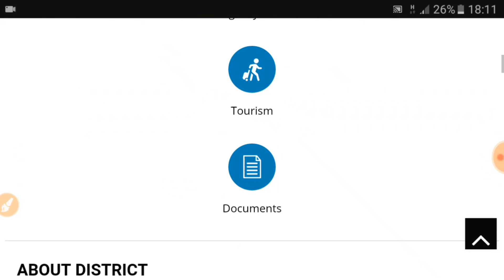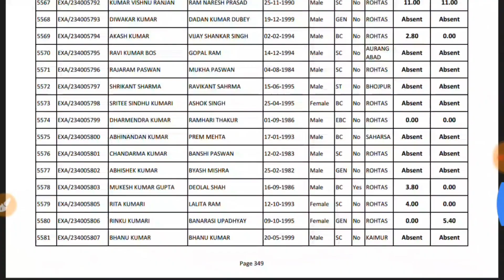Rohtas District Hindi & English Typing test Exam Result Publish 26-10-2018 Executive Assistant 2018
✔✔✔💻:-Important Notice-:💻✔✔✔

↪ Rohitas District me chal rahe Computer Typing test Exam ka Result daily Apk Rohitas District  ke Official website par Publish hota rahega
↪Result daily nikala ja rha hai

Rohtas District Executive Assistant 2018 Hindi & English Typing test Exam Result Publish 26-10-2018
Download Result Rotas district hindi & English Typing test Exam Result 2018
Hindi typing Exam Result Announced Rohtasd District
Consolidated Computer Typing Test Result Sheet conducted on 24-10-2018, 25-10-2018 & 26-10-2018
Computer Typing Test Result Sheet conducted on 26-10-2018